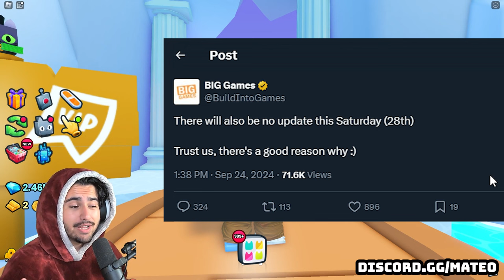Is Pet Simulator 99 Finally Going To Die??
Big Games announces that they are cancelling this weeks update and it could lead to the downfall of the game!